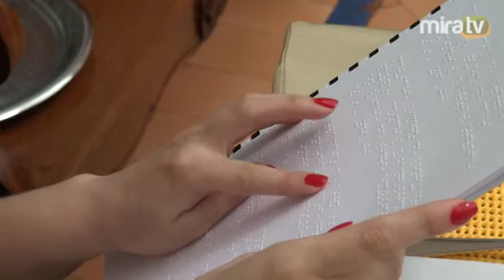Entrega de las Cartas de menú Braille